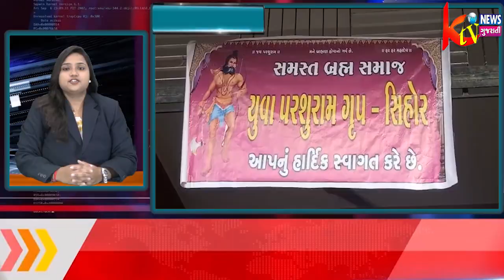ktv news gujarati speed news 26-09-2019 part 1